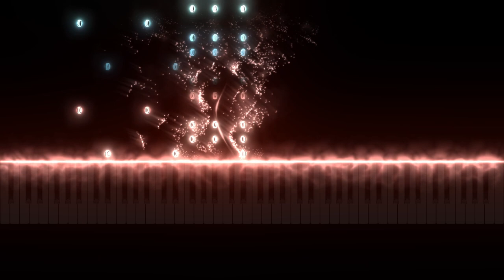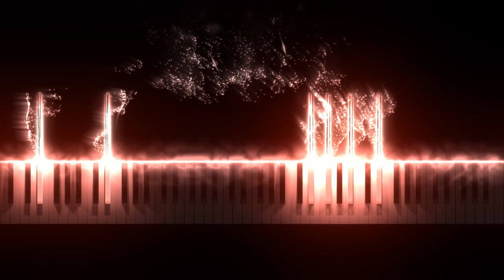Waltz No.2 - (Op.5 No.1)